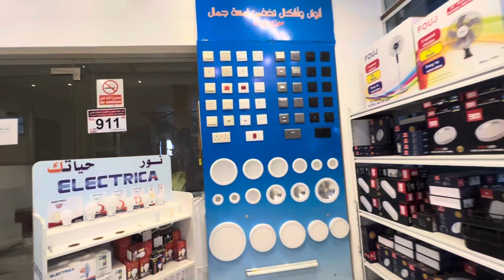देखलो सऊदी अरब की शाम का नज़ारा/Saudi Arab Taif city Road Tour/Saudi Arabia Road Tour /